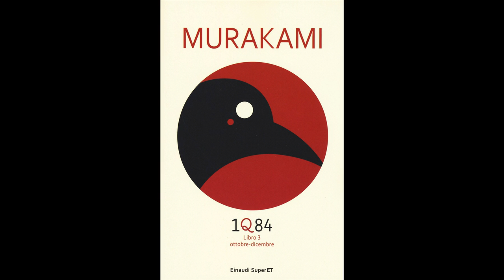#19 | Book 3 | 1Q84 | Joe Reads